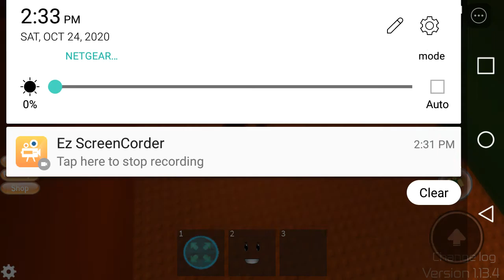Roblox Midnight Horrors: Boonie is the star